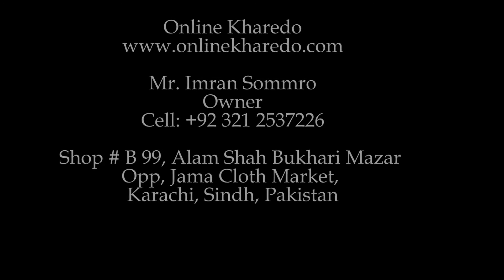Online Kharedo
N R Garments We provide attractive design selections of every season of men and women wearing in thebest fabric and clothing.
Our most popular products for men and women include jackets, shirts, sweaters, trousers and dresses with modern style and unique brand all over the world.
Our design assortment changes with the season around the year, with fantastic touch of embroidery, graphic innovations according to your exclusive need, which looks gorgeous.
Besides, within our design product we provide all clothing accessories both for male and female.
We adapt our product designs for your individual needs, which looks especially of your choice.